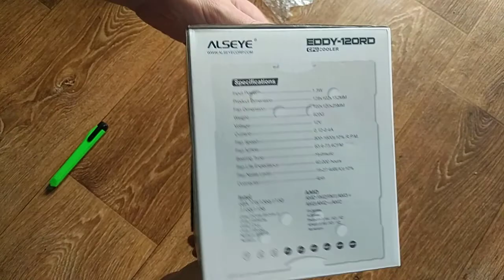Куллер для процессора с Китая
Пишите комментарии!